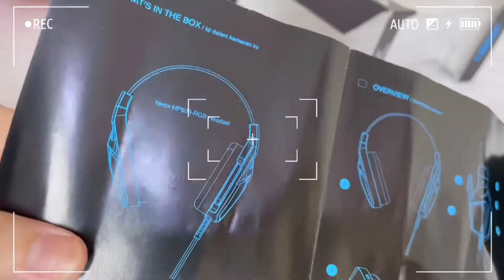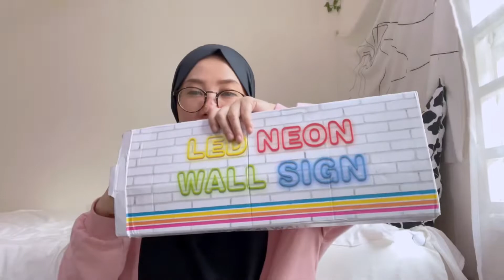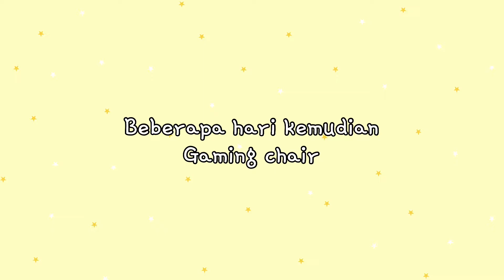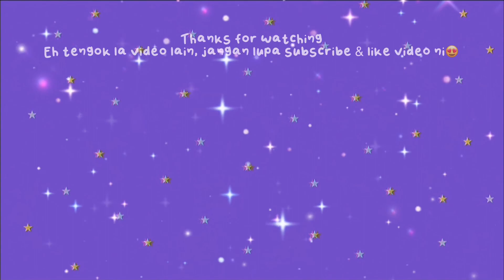Shopee haul keyboard, gaming chair, deskstop setup, budget friendly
Yuhuu, alang alang follow instagram scarlett whitening
Untuk dapatkan update product dorang setiap hari ya⬇️⬇️⬇️

instagram nechachenn

PUT IN YOUR CART🛒 NOW AND CHECKOUT LATER🤩

Tiktok Humidifier (jangan lupa apply voucher untuk dapat harga yg murah)

RK71 Royal Kludge Hotswap Wireless Bluetooth 71 Keys RGB Gaming Mechanical Keyboard

Video editing
apps ~ kinemaster
music download ~ mp3 juice
picsart ~ Thumbnail photo

🌻about me
asal sabah malaysia